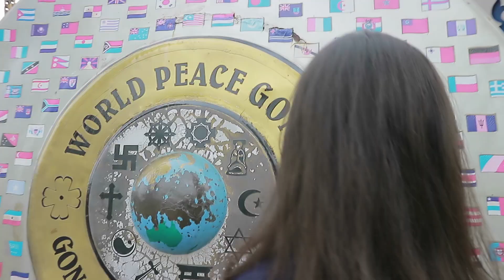VIDEO PROFIL PUTERI BATIK REMAJA INDONESIA 2022 - ) Kyala Evita Siahainenia (Maluku)